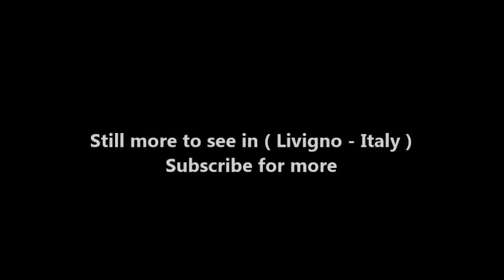Places to see in ( Livigno - Italy )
Livigno is a ski resort in the Italian Alps, near the Swiss border. It's known for its snow parks, with slopes and trails. In town, the Mus! Livigno and Trepalle Museum displays farming tools and other items tracing the area’s past. The Latteria di Livigno is a working dairy farm with a museum and diorama of local fauna. Livigno is a base for Stelvio National Park, home to ermine, eagles and ibex.

Livigno is a town and comune in the province of Sondrio, in the region of Lombardy, Italy, located in the Italian Alps, near the Swiss border. Livigno's second settlers were probably shepherds during the Middle Ages. The first documents called this area "vinla et vineola". This Latin name does not refer to the presence of vineyards in the area, but comes from the German language, meaning "avalanche". The valley has always been at risk from this point of view. The last avalanche hitting the village was in 1951, which caused seven deaths and damage to a dozen houses.

Politically, Livigno has always followed Bormio's history, although the relationships between the two communes have always been tense, Bormio being dominant and more populous than Livigno. Until the 1970s Livigno was a farming village. In recent decades, however, things have changed, and nowadays Livigno enjoys a better economic situation and a higher number of inhabitants. Livigno has recently enjoyed one of Italy's highest birth rates (19.4 births per 1000 inhabitants). Livigno's economy is based on tourism, both in winter and in summer, and on its duty-free status, with goods sold at bargain prices.

Livigno is 1,816 metres (5,958 ft) above sea level. Livigno's main river is called Aqua Granda or Spöl. Trepalle, a frazione in the municipality of Livigno, is considered Europe's highest inhabited parish. Livigno was once a traditional and cultural village. Livigno is two of the few Italian villages which do not belong to the drainage basin of the Mediterranean Sea but to the Black Sea basin. A part of the old village was completely destroyed in the 1960s by the creation of a reservoir, the Lago di Livigno.

Saint Mary's parish church was erected at the end of the 19th century, on a previous church. The current building incorporated the previous one, which was left standing until the end of works, allowing church services to be carried out as usual. Other buildings of note are the Caravaggio church, with some ex voto paintings and a picture which is traditionally attributed to Caravaggio, and Saint Rocco church, built at the beginning of the 16th century as an offering for protecting the village against plague. Local scenery encompasses high peaked mountains and deep valleys.

Livigno enjoys a special tax status as a duty-free area. Italian VAT (Value Added Tax) is not paid. Although tax advantages for Livigno were recorded as far back as the sixteenth century, the current tax exemption was first introduced by the Austrian Empire around 1840. It was then confirmed by the Kingdom of Italy around 1910, then by the Italian Republic and the European Economic Community in 1960. Although no VAT is paid, income taxes are, thus Livigno cannot be considered as a tax haven.

Nowadays Livigno is a rich area, and the main activities are linked to tourism, especially as a ski resort. Many inhabitants of Valtellina visit once in a while to buy goods at substantially lower prices, especially tax-free gasoline, sometimes from as far as Sondrio. The tax free allowance for tourists applied here is the same as the one applied to travellers coming from any non EU country.

( Livigno - Italy ) is well know as a tourist destination because of the variety of places you can enjoy while you are visiting Livigno . Through a series of videos we will try to show you recommended places to visit in Livigno - Italy